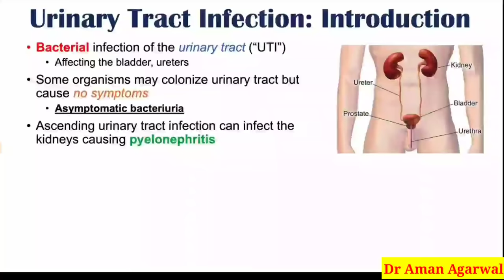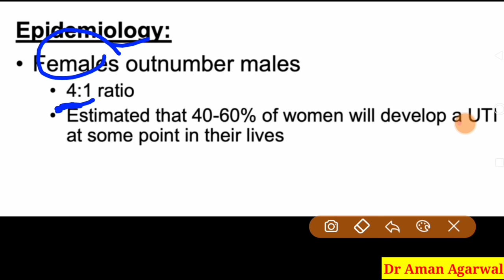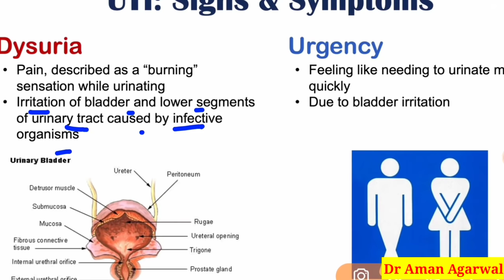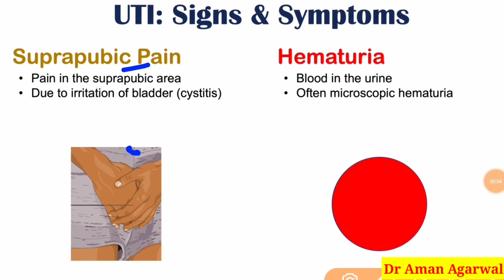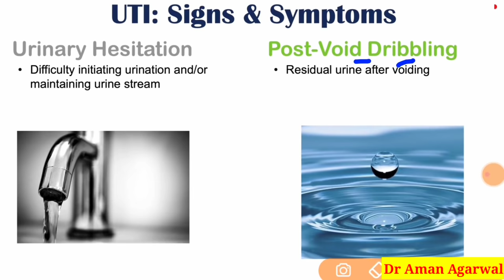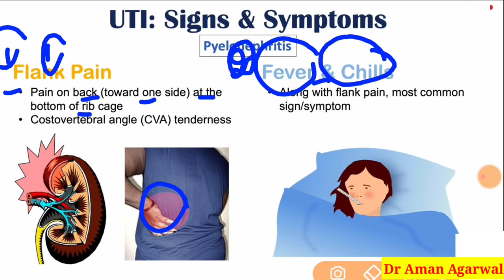Urinary tract infection - sign & symptoms || पेशाब की नली मैं infection की पहचान